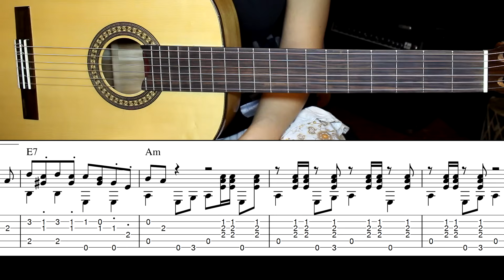Джентльмены удачи На гитаре | Ноты Табы Разбор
Авторская аранжировка для шестиструнной гитары от Марины Мираковой на композицию Геннадия Гладкого к художественному фильму "Джентльмены удачи".
Ноты с табулатурой в формате GuitarPro + PDF